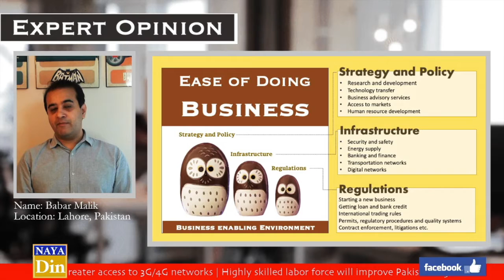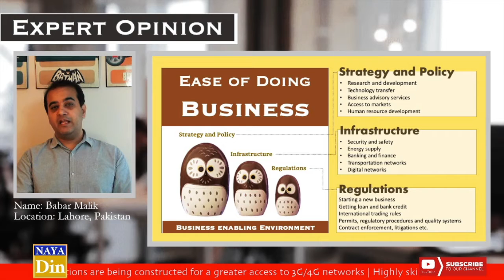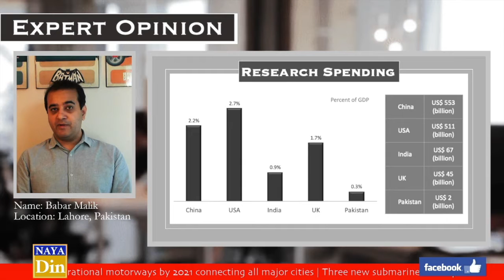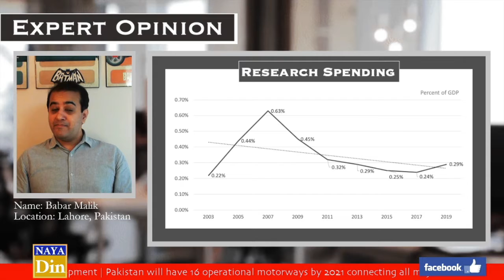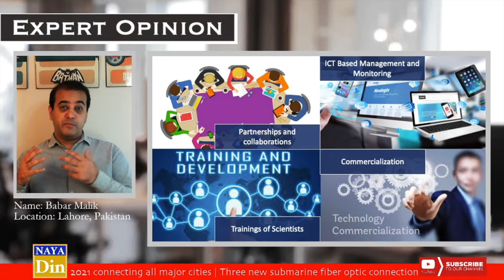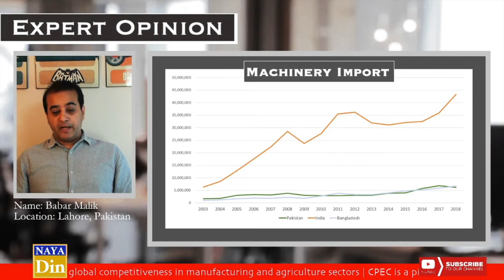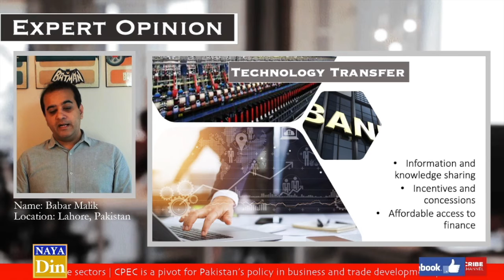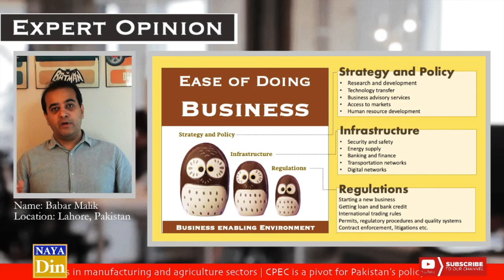How to Improve R&D and Technology Transfer in Pakistan? (Ease of Doing Business Series)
Pakistan has jumped 28 points on ease of doing business ranking of the World Bank to 108th place out of 190 nations. This is only the beginning of a lengthy journey in creating a conducive business climate in Pakistan that will attract fresh investments.

I have started a new series for the Naya Din TV, where using a defined framework I will present an in-depth analysis on factors leading to an enabling business environment.

It includes an in-depth analysis on the prevailing state of the innovation systems (R&D and Technology Transfer) in Pakistan, followed by a few concrete recommendations towards improving the innovation systems in the Country so it can backstop the industrialization process.

I hope you will enjoy viewing. I look forward to the comments and feedback.

I have posted this content after taking permission from Naya Din TV